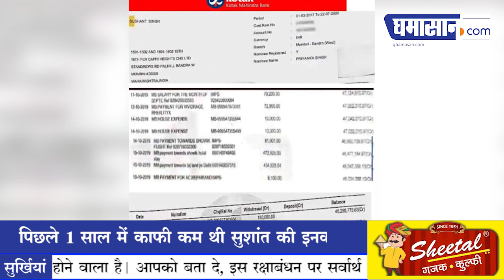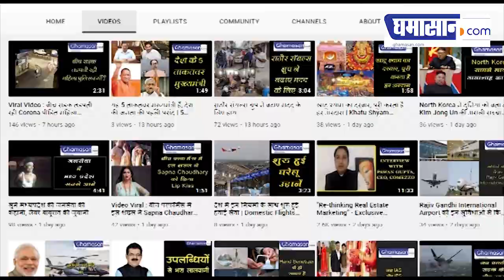Sushant Singh Rajput की Bank Details आई सामने, जादू-टोने के लिए निकाली गई रकम? | Ghamasan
तीन बार उनके अकाउंट से पूजा सामग्री खरीदने के लिए पैसे निकाले गए थे, वहीं एक बार पैसे निकालकर पंडित को दिए गए थे। अब परिवार का ऐसा कहना है कि इन पैसों से रिया ने जादू टोना किया है। सुशांत सिंह की बैंक डिटेल्स के अकाउंट के पेपर्स सामने आ गए हैं। जिसमे बताया गया है कि पांच बार पूजा के नाम पर पैसे निकाले गए थे।